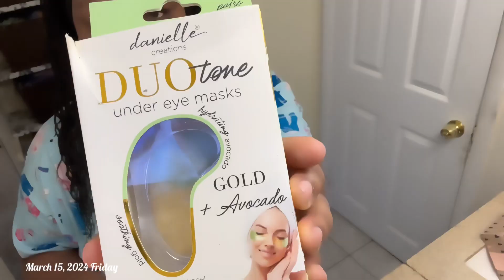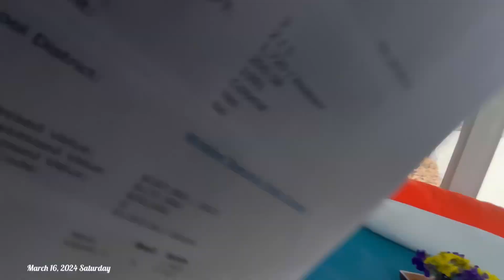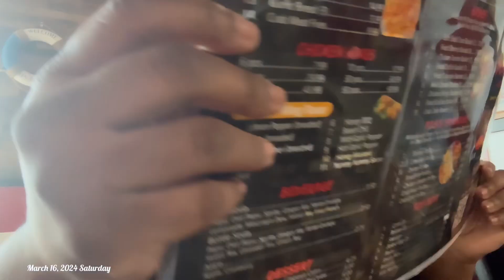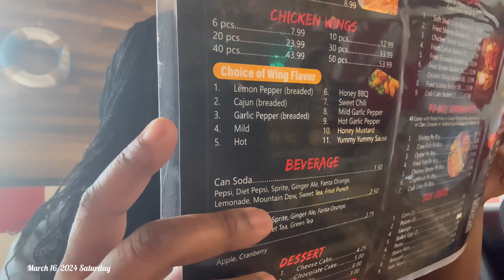#78 THE PROCESS HAS BEGUN! | TARGET FINDS OR NOT | PERFECT CRAB LUNCH | Sentressa Marie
Hello my Beautiful  family and friends ! My name is Sentressa Marie, and Welcome to my Life . Don’t forget to come and chat with me in the comments. I always respond back.  I bring to you all the great vlogs, fashions, beauty, travel and lifestyle. ❤️❤️

Facebook …….. Sentressa Marie
Tik Tok ……… @_ 1Lareine

👍🏾Fetch Rewards …..  CODE.  EMQ7NQ

LINKS

Precision Beauty Anti- Aging Collagen and Rose Water Exfoliating Face Scrub

Bruh it's my 18th Birthday Matching 18th Birthday 18Year Old T-Shirt

Happy Birthday Decorations Backdrop, Glitter Birthday Backdrop Sign, Happy Birthday Banner, Birthday Party Supplies Photo Background for Children Men Women, 72.8 x 43.3 Inch (Silver and Navy Blue)

sundee 3 Pack Premium Disposable Plastic Tablecloth (54"x 108") ， Rectangle Table Cover for Wedding, Party, Banquet, Burgundy(White)